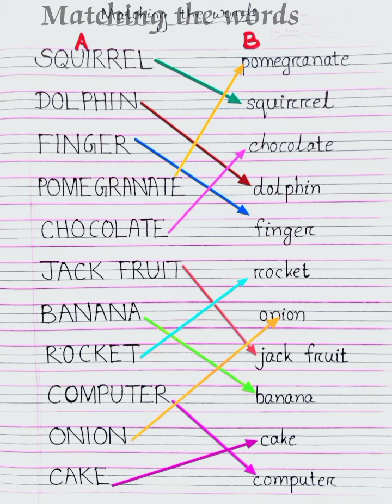Matching words || English writing for beginners || part - 5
A funny and interesting worksheet for beginners to match the words written both in capital and small letters